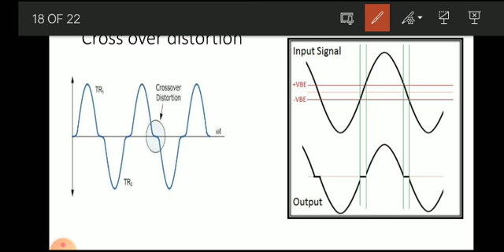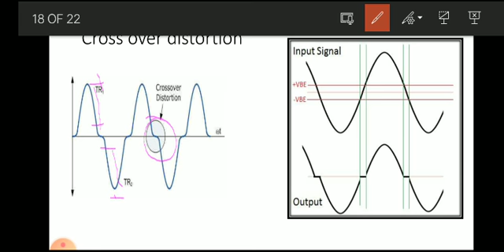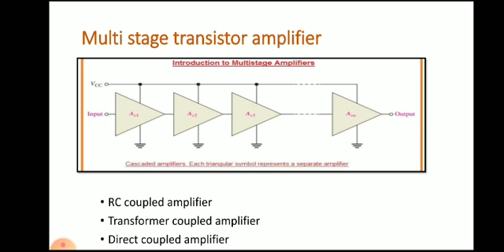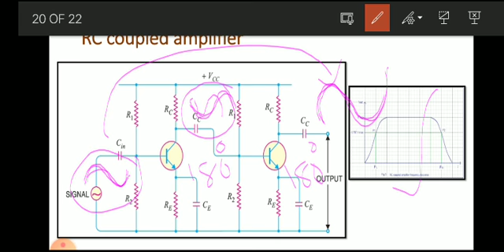KGCE EC || Basic Electronics ||Topic:Amplifier || Part -9 ||REI